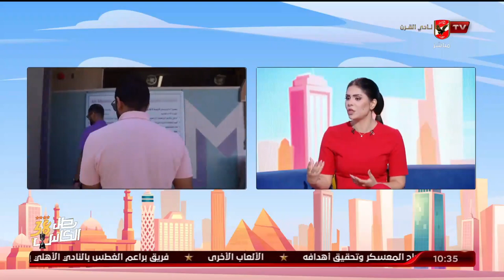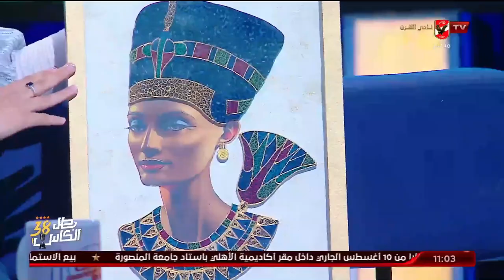الحلقة الكاملة | 10 الصبح في الأهلي مع كريم كوجوك ونهاوند سري | 9-8-2023